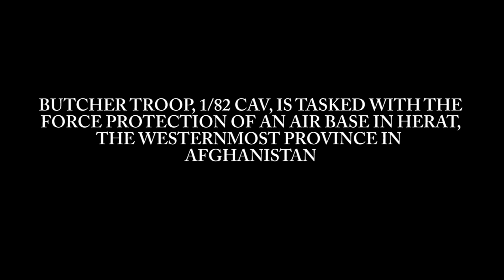Butchers of Shindand the trailer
This is the story of Butcher Troop as they deploy to Afghanistan and become combat veterans.